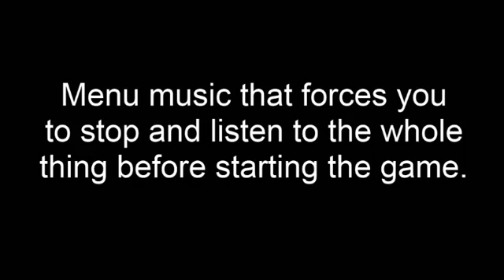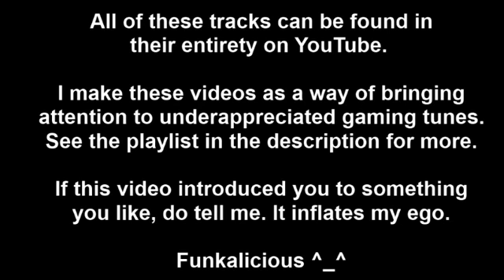Best game menu music *VOL 2*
Ten menu tracks from ten games, each of which are so damn pretty that I had to stop on the menu and hear the whole things before playing.

I uploaded this video in an attempt at getting these tunes the attention they deserve. If even one person discovers a love for them because of this, then it would've been a worthwhile investment. Do tell me if that's the case.